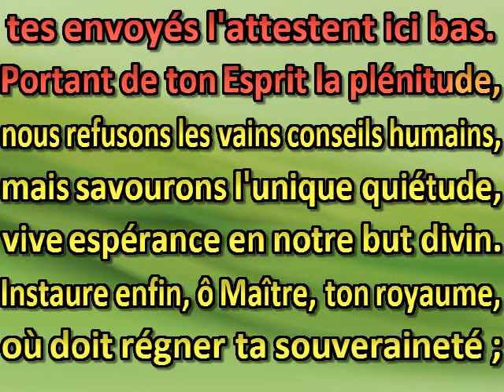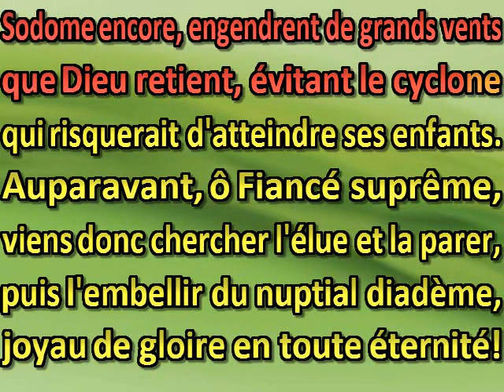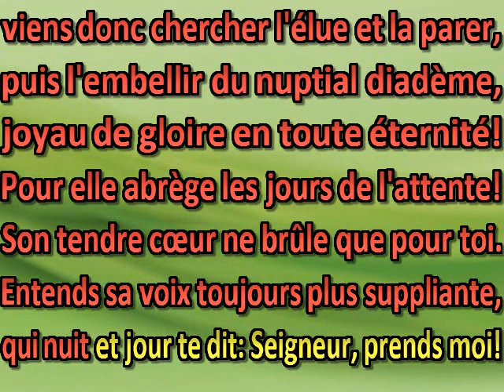Honneur et gloire, à toi témoin fidèle